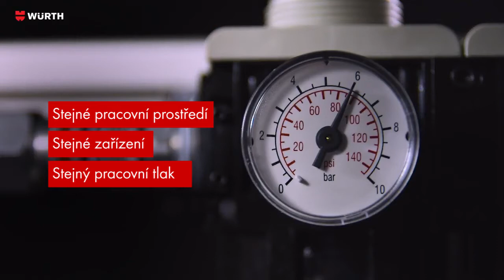WÜRTH AT WORK - Bezpečnostní spojky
Rychlospojky wSafe®

Vzor účinnosti a bezpečnosti pro instalaci stlačeného vzduchu - bez kompromisů.